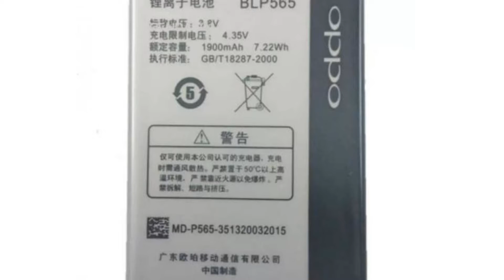Photos of the Oppo R830 | Not A Review!